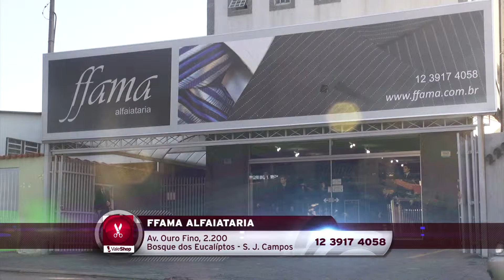FFama Alfaiataria - Vale Shop - Adezílio Andrades (Programa 349)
Endereço: Av. Ouro Fino, 2200 - Bosque dos Eucaliptos
Cidade: São José dos Campos
Apresentador: Adezílio Andrades
Cinegrafista: Wellington Generoso
Edição: João Maranhão
Direção Geral: Astrid Cesar
Veiculação: Exibido diariamente na TV Band Vale e canal 26 da Net Cidade